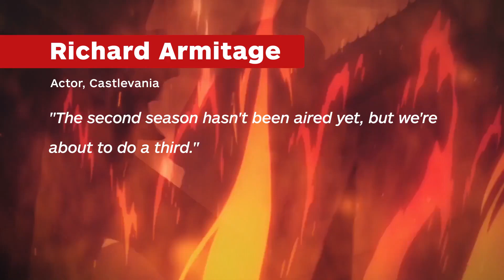Castlevania Voice Actor Reveals Third Season Is Already in the Works - IGN News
Richard Armitagemay have let slip that Castlevania will be back for more episodes.

Follow IGN for more!